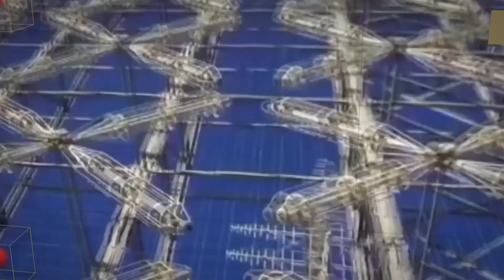চীন-মিয়ানমারে বাইডেনের নজর বাংলাদেশ কি দৃষ্টির বাইরে ? । আন্তর্জাতিক আকাশ।পর্ব: ৩৬৮। Changetv.press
চীন-মিয়ানমারে বাইডেনের  নজর বাংলাদেশ কি দৃষ্টির বাইরে ? । আন্তর্জাতিক আকাশ।পর্ব: ৩৬৩। Changetv.press

Our unique platforms are:

Youtube.com/changetvpress